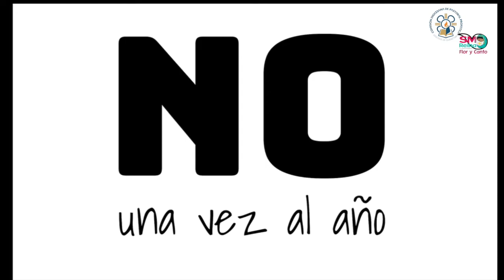Aperuit Illis 8.1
𝐀𝐩𝐞𝐫𝐮𝐢𝐭 𝐈𝐥𝐥𝐢𝐬 𝐂𝐚𝐫𝐭𝐚 𝐚𝐩𝐨𝐬𝐭𝐨́𝐥𝐢𝐜𝐚 𝐞𝐧 𝐟𝐨𝐫𝐦𝐚 𝐦𝐨𝐭𝐮 𝐩𝐫𝐨𝐩𝐫𝐢𝐨 𝐝𝐞𝐥 𝐒𝐚𝐧𝐭𝐨 𝐏𝐚𝐝𝐫𝐞 𝐅𝐫𝐚𝐧𝐜𝐢𝐬𝐜𝐨 𝐜𝐨𝐧 𝐥𝐚 𝐪𝐮𝐞 𝐬𝐞 𝐢𝐧𝐬𝐭𝐢𝐭𝐮𝐲𝐞 𝐞𝐥 𝐃𝐨𝐦𝐢𝐧𝐠𝐨 𝐝𝐞 𝐥𝐚 𝐏𝐚𝐥𝐚𝐛𝐫𝐚 𝐝𝐞 𝐃𝐢𝐨𝐬

Capítulo 8.1: Vínculo entre la Sagrada Escritura y la Eucarístia.

Fuente: Flor y Canto "Santa Maria Reina de la Paz" Plataforma digital y Tv ondemand